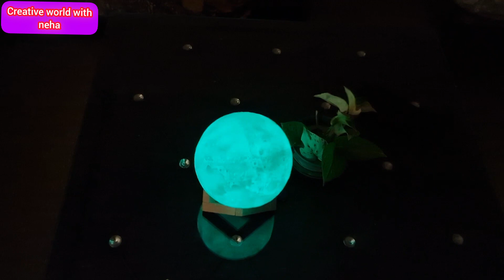Vlog-17 मैनें भी की बहुत सारी गलतियाँ तब सीखा 😱home management/hacks/vlog/DailyRoutine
vlog-13 परेशानियाँ पीछा ही नहीं छोड रहीं😰Early morning routine/vlog/tips/cooking/craft/cleaning
रूई बत्ती बनाने का जादुई तरीका 😱 kitchen tips/money saving tips/diwali decoration idea
vlog-10 डाक्टर को पैसे क्यों दें जब खुद कर सकते है/money saving tips/HealthyLifestyle/DailyHabits